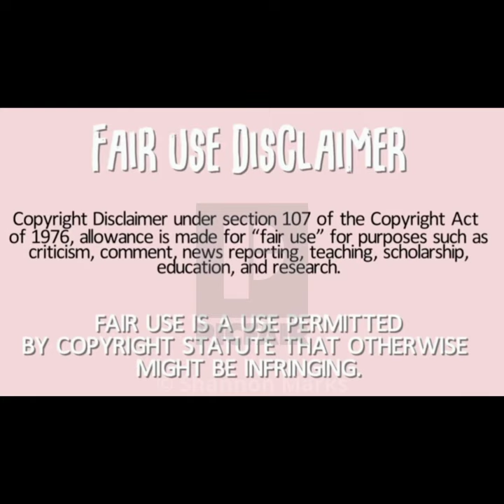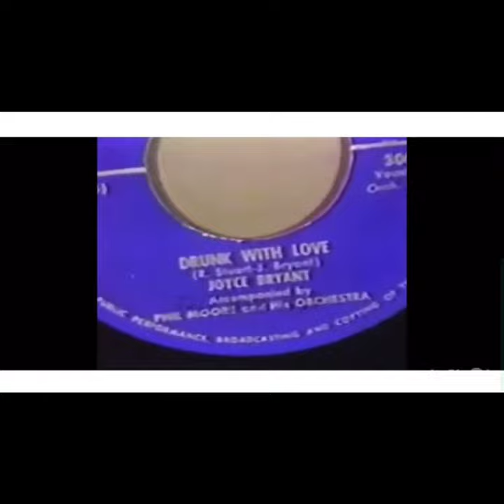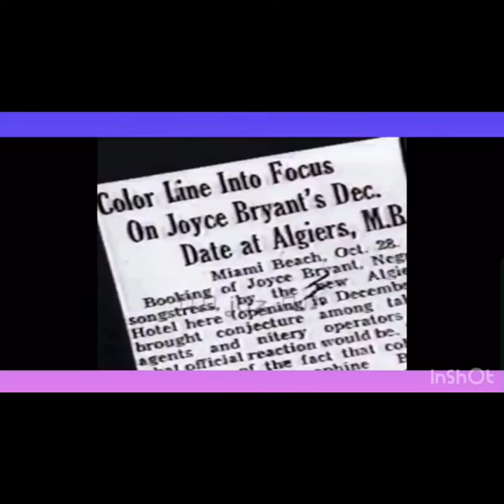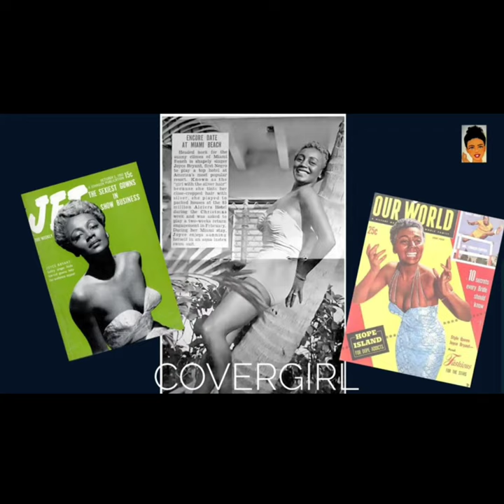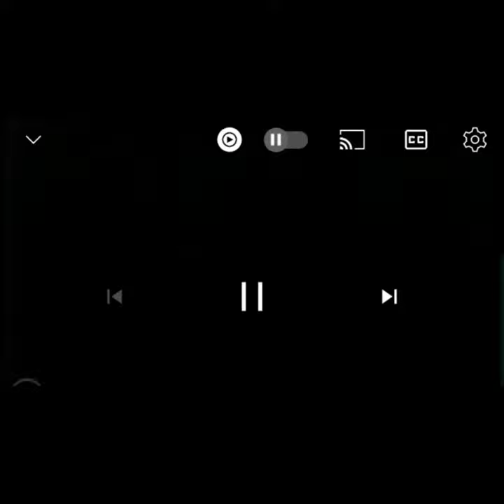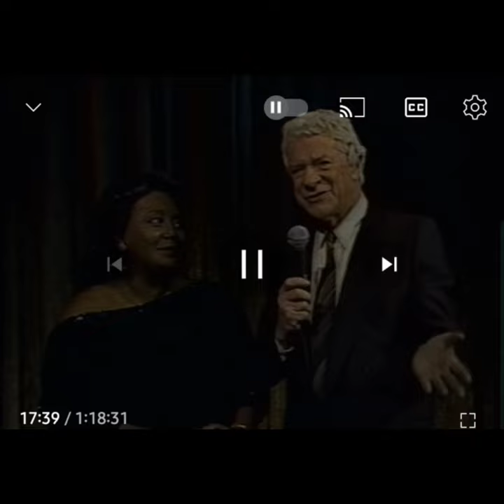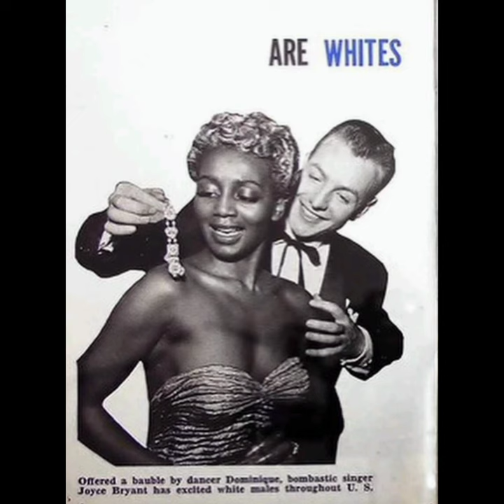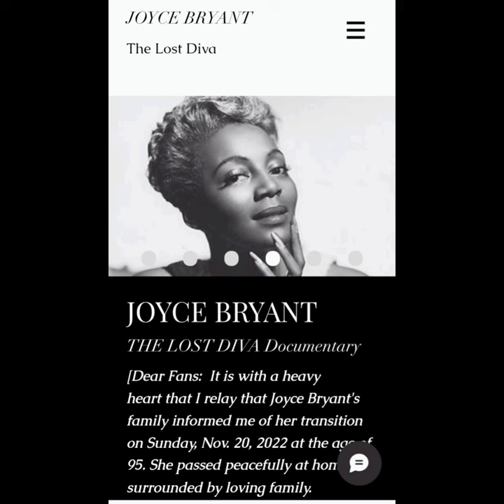Watch this powerful Joyce Byant tribute documentary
joyce Bryant the lost diva achieved stardom
 in the early 40's and 50's adopting th,e name the black Marilyn Monroe and the bronze bomb shell.. this video is a tribute to her and her beautiful voice and her amazing body. she also was a activist..

Follow me on ‎@facebook862  at shakeerahamin
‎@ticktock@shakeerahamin